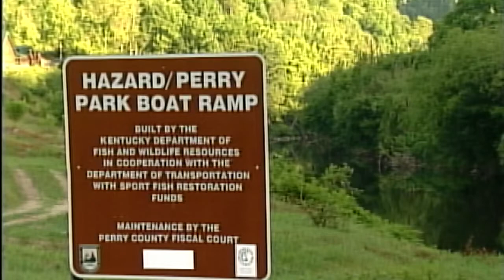Grant approved for Perry County Park